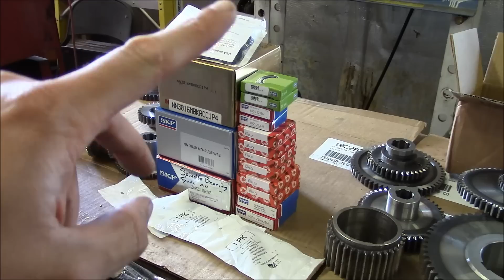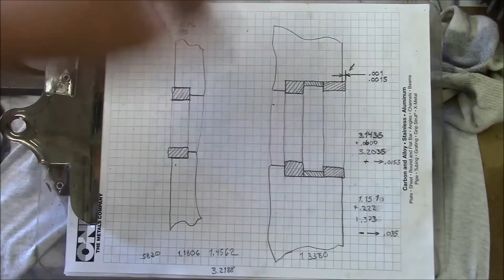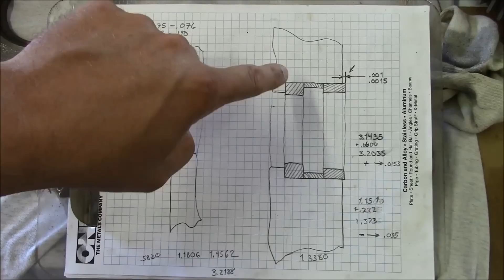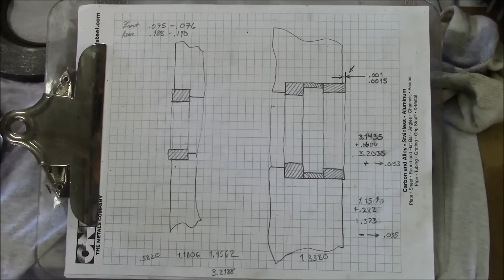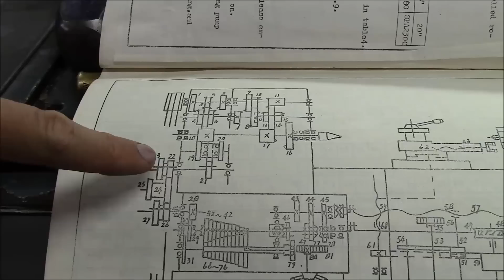Engine Lathe Headstock Rebuild / Spindle Bearing Replacement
I complete the rebuild of the engine lathe headstock with all new bearings and seals. I install new spindle bearings and discuss the pre-load procedure.